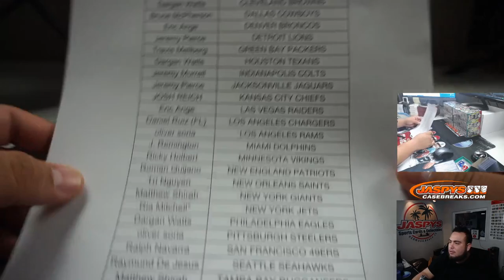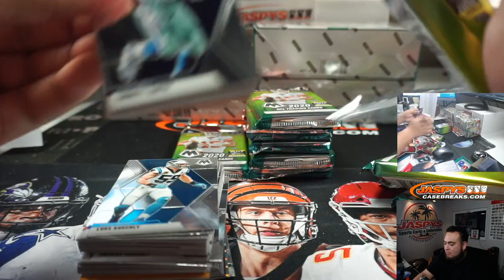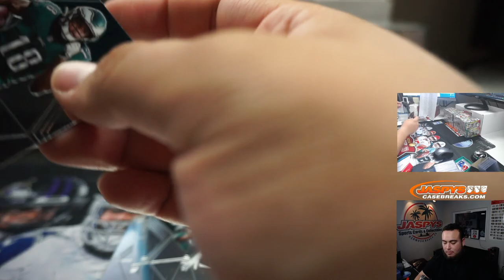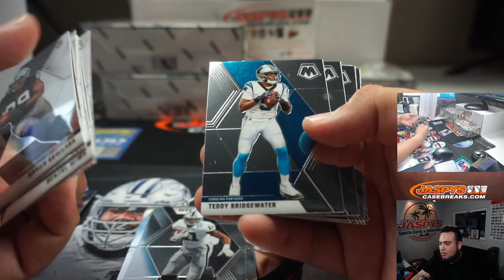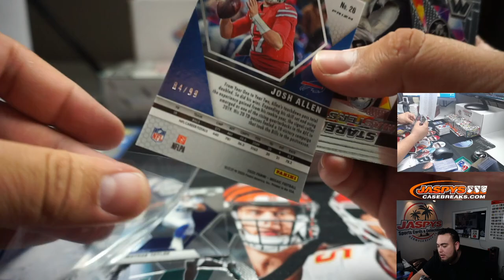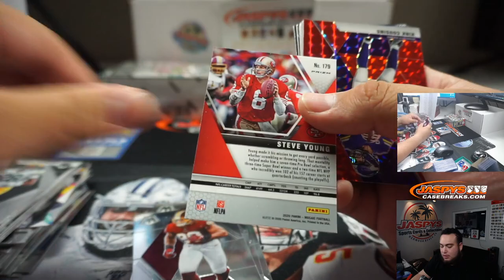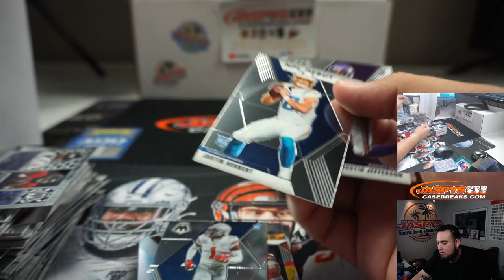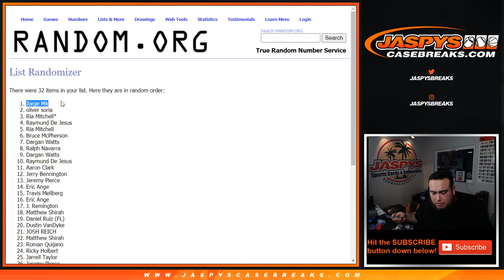SUN. 9/13 - 2020 PANINI MOSAIC FOOTBALL HOBBY 6-BOX 1/2 CASE BREAK #10 *PYT*